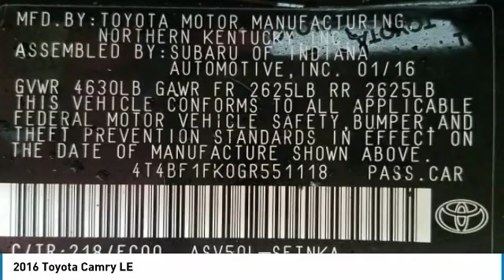2016 Toyota Camry 805093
2016 TOYOTA CAMRY Windsor Locks, CT
Stock# 805093

NO SALES PEOPLE! Off The Shelf Pricing Under powertrain warranty! $1,371 BELOW MARKET AVERAGE. WHY WOULD YOU PAY MORE? OPEN 6 DAYS A WEEK 10AM-6PM MON-SAT! We make car buying simple. All trades wanted, Fast Financing, Digital Dealership, Price Driven, No Sales People but our staff is here to be as informative and helpful as possible. ** Out of state residents, pay sales tax only applicable in your state of permanent residence. We can register cars in all 50 states! Full Disclosure,tax,plates $486.00 Dealer doc fee additional. Not payable to the state of CT. No charge for new brakes and filters and   CERTIFICATION   No Hidden Fees 250 plus units. Multiple finance programs available, regardless of credit history! PRICED BELOW MARKET! THIS CAMRY WILL SELL FAST! -LOW MILES!- -BACKUP CAMERA, BLUETOOTH, AUTOMATIC HEADLIGHTS, KEYLESS ENTRY, AND TIRE PRESSURE MONITORS- -CARFAX ONE OWNER- -GREAT GAS MILEAGE- This 2016 Toyota Camry LE is Black, which is a very popular and great looking color combination! It is rated at 35.0 on the highway, which is fantastic! Easy financing for every situation and budget! Buy with confidence knowing CARite of Ct has been exceeding customer expectations for 6 years and will always provide customers with great value! Better Business Bureau Rated! Still under manufacturers powertrain warranty! File photos used. We are located at: 501 North Street, Windsor Locks, CT 06096.CARite of CT does not guarantee a recall free car. Over 6,300 CARS SOLD